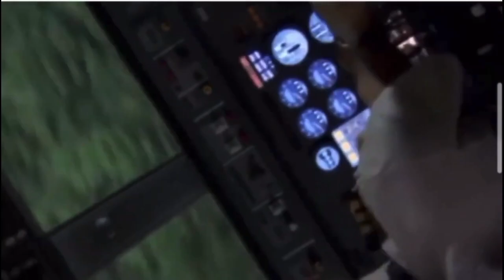JAL 123 Animation/Memorial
Song: The Only Light Is Gone

Song: Prayers for Peace
Artist: Akira Ifukube

JAL 123 was flying from Haneda Airport in Tokyo to ltami Airport in Osaka Japan in August 12 1985 carrying 524 Passengers and Crew onboard. During the flight the bulkhead blew apart and set a 5 foot hole along with most of vertical stabilizer (tail) and destroyed plane’s hydraulic lines. This led to explosive decompression and took down ceiling around rear lavatories and making the plane go into Phugoid Cycle for every 90 seconds where the plane climbs and descend. The Crew continued to fly for next 32 minutes until it right wing and engine 4 struck Mount Mikuni at 1,530 meters (5,020 ft) and continued to be inverted for next few seconds until it crashed and exploded into Mount Takamagahara. Rescue operations were delayed because of bad weather and fog and Initially an unknown amount of passengers and crew survived but died due to freezing temperatures only 4 survivors (1 off duty flight attendant and 3 passengers) survived the crash and 520 died in the crash and post crash freeze and fire and injuries making this the 2nd worst aviation accident in history.

Investigators from United States NTSB (National Transportation Safety Board) along wit) FAA (Federal Aviation Administration) Boeing and Japan's Aircraft Accident Investigation Commission concluded that a tail strike that happen 7 years earlier and improper repair led to one of the deadliest crash in aviation history. After the accident, Japan Airlines’s reputation was damaged with bookings slumped and took a long year to recover, Boeing’s reputation was heavily damaged as well, the manager of airline maintenance and mechanic (who worked on accident flight) committed suicide later and president of JAL resigned